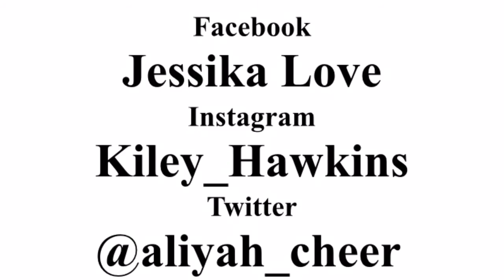1st SOLAR Give-Away